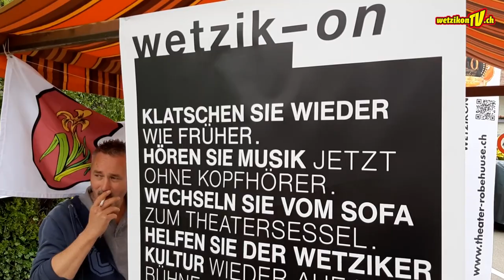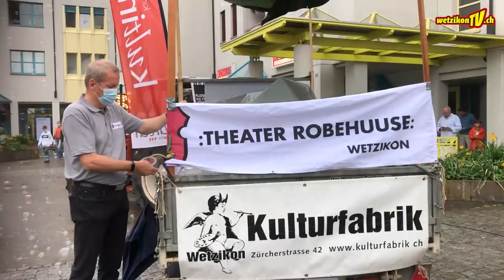Aktionstag Kultur Wetzikon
Herzlichen Dank allen Beteiligten für die tollen Handyvideos!

Produktion:
Mediaktion GmbH
Eichstrasse 6
8620 Wetzikon